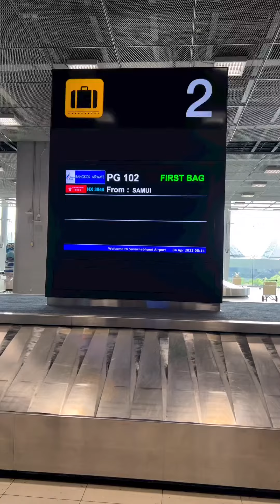Bangkok Airways PG102 USM-BKK | HS-PPT | Airbus A319